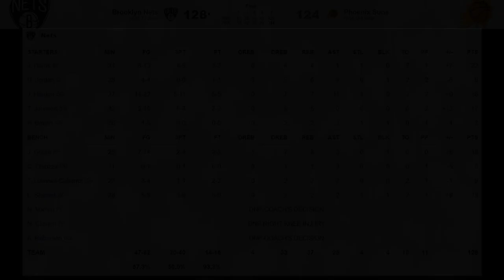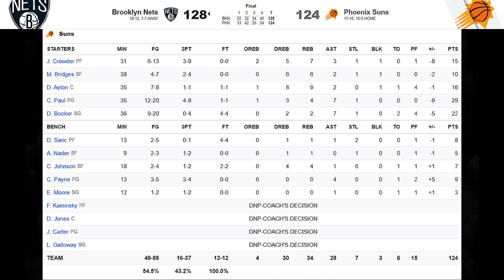[최고의경기] 하든은 하든이다! 24점차를 뒤집어버린 농구도사의 퍼포먼스!!!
"털보네이터" 제임스 하든과 브루클린 네츠가
후반전 대역전 드라마를 일궈냈습니다!
함께 감상하시죠!